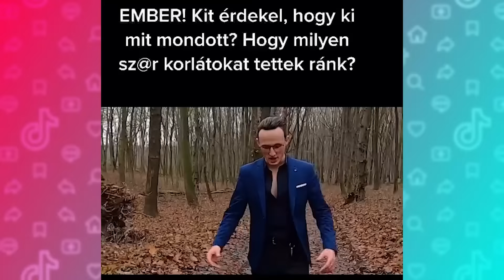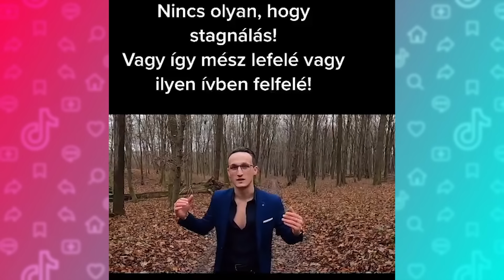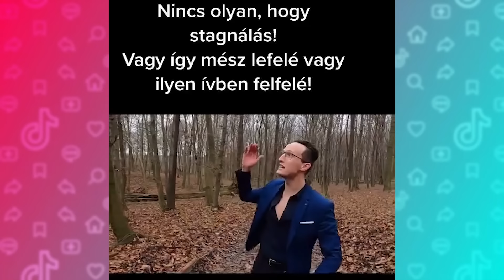Hogyan vernek át a sikeres MLM Tiktokkerek? 🤑